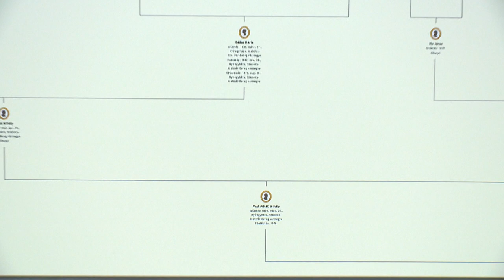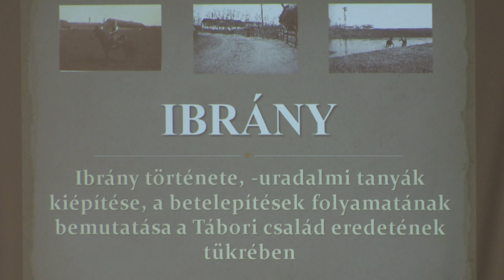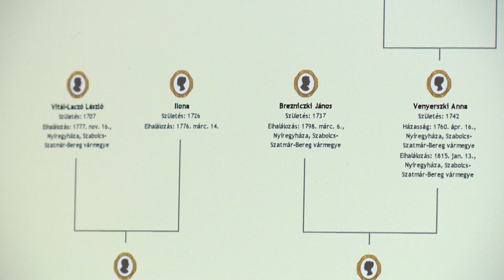Helyek és családok története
Kutatók találkoztak Ibrányban. A város adott otthont a Helytörténet és Családkutatók Konferenciájának, amelyet idén ötödik alkalommal szerveztek meg. A rendezvényen Dr. Nagy Ferencről, a levéltár nyugalmazott igazgatójáról is megemlékeztek, aki idén lenne 80 éves.